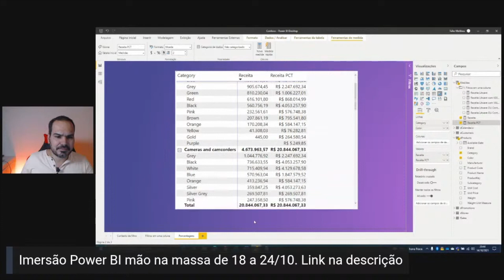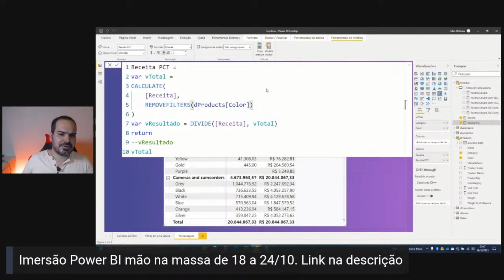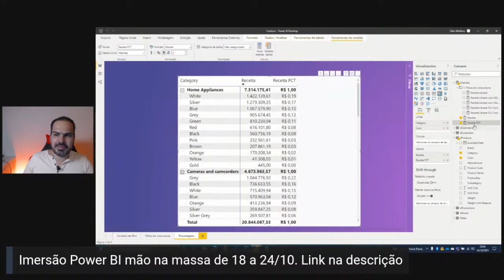[Power Bi] Saber isso é fundamental para calcular percentuais em uma matriz no Power BI